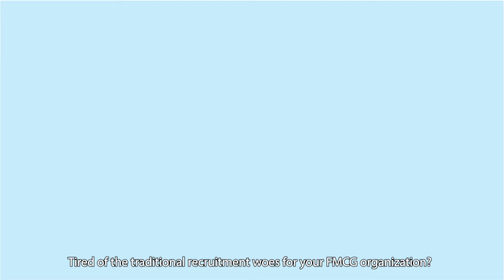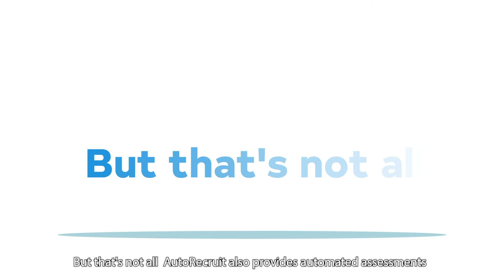AutoRecruit – e-Recruitment Portal | SaaS Application | KAISPE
Automating Recruitment: Introducing Our SaaS Auto Recruitment App

🚀 In this video, we're excited to introduce you to our game-changing SaaS-based application that's set to transform the world of recruitment – Auto Recruitment! Whether you're an HR professional, a hiring manager, or a job seeker, you're in for an incredible journey.

🔍 Application Highlights:
✅ Unleashing Efficiency: Explore how Auto Recruitment streamlines and accelerates the entire hiring process, from posting jobs to selecting top talent.
✅ Smart Candidate Matching: See how our app's cutting-edge algorithms analyze resumes and job descriptions to make perfect candidate matches.
✅ Seamless Collaboration: Discover how teams collaborate effortlessly through the app, making hiring a truly collaborative effort.
✅ Data-Driven Insights: Learn how Auto Recruitment provides actionable insights to optimize your recruitment strategies.
✅ Candidate Experience Upgrade: Experience how job seekers enjoy a smoother, more engaging application process.
✅ Intuitive Dashboard: Watch as we navigate through our user-friendly dashboard, designed for simplicity without compromising power.

to explore detailed features, pricing, and how you can transform your hiring strategy with our Auto Recruitment App.

Thank you for joining us on this journey to transform the way you recruit. We're excited to help you achieve efficient, successful hires with our SaaS Auto Recruitment app!